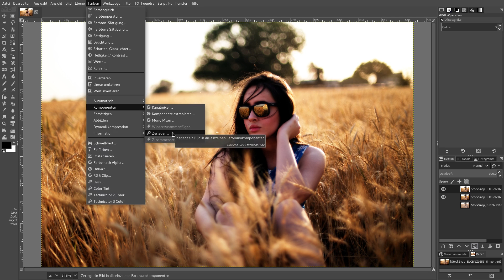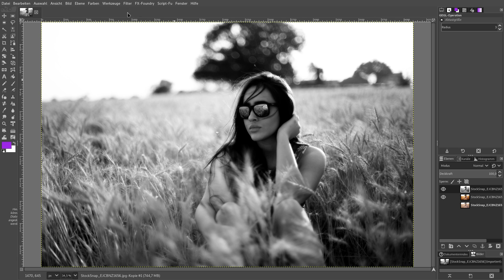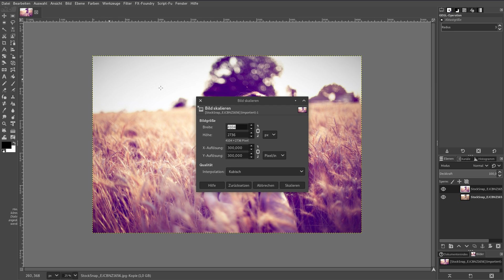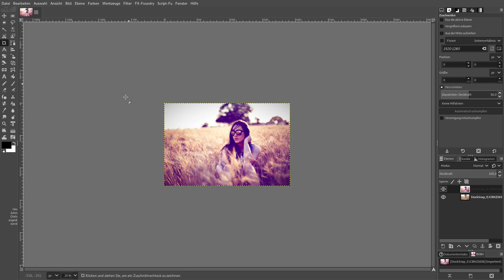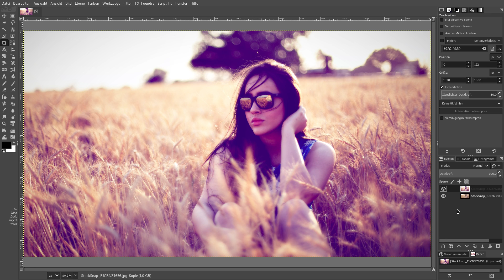Gimp 2.10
Erzeugt durch Weichzeichnen, Ebenentechnik, Farbverlauf und Schärfung.